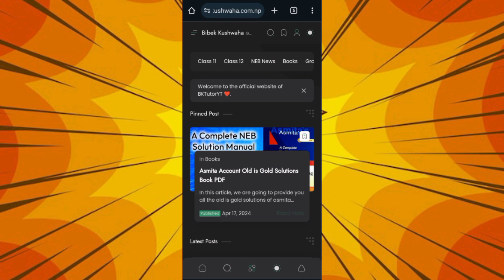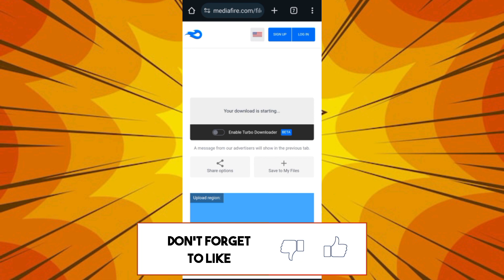Asmita's Class 12 Old is Gold Account Solution Book PDF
Chapters:

00:00 Intro
00:10 Process to Download
01:21 Outro